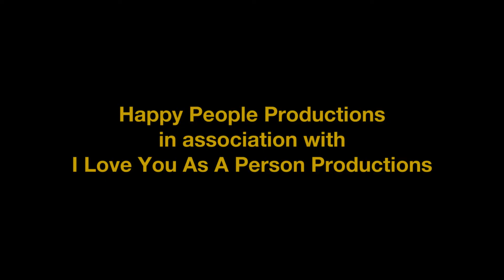The Happiest People in New York || Season 1 Episode 5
Episode 5: The struggle is real for JUDY at an open call for Andrew Lloyd Webber's "CATS". Everything is kaffe, puppies and "Glod" (happy in Swedish!) for Swedish couple DREW & JO. The K-POP wave is here and TOMMY wants to ride it.

"The Happiest People in New York" is a mockumentary style comedy following the passionate lives of New York's happiest people. The series follows 13 New Yorkers, all unrelated, passionately striving for whatever it is that brought them here. Is it the striving that makes them happy, what it is they're striving for that makes them happy or simply living and breathing New York that makes them happy?

Created / Written / Directed by : Roisin Donnelly and Rebecca Steele
Produced by: Happy People Productions in association with I Love You As A Person Productions
Director of Photography : Matt Klammer
Camera Operators : Jason Dirnberger, Matt Ward
Line Producer: Erin Lark Gray
Editor: Anthony Morone
Colorist: James Strosahl
Sound: Francesco Lo Cascio, Alberto Leon Munoz
Gaffers: Matt Ward, Aja Marie Johnson
Hair Stylist: Adam Long
Makeup: Angela Sims

Featuring
Gloria Mann
Austin Kennedy
Johan Matton
Linnea Larsdotter
Julian Leong
Jake Choi

Special Thanks
3Phase
Arang

Logo by: Adri Cakes
Intro by: Ross Brunetti
Animation by: Michael Bunn